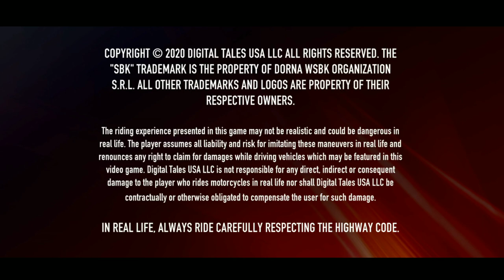SBK OFFICIAL MOBILE GAME 2020 VERSI BETA / REVIEW SBK20 VERSI BETA 1.0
SUPER BIKE RACING OFFICIAL MOBILE GAME 2020 VERSI BETA 1.0

There's question? Ada pertanyaan?
Silahkan komen dibawah